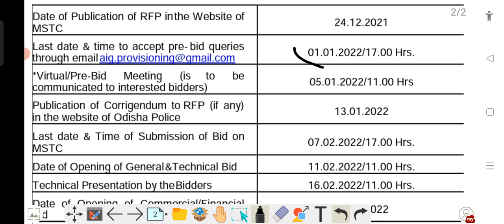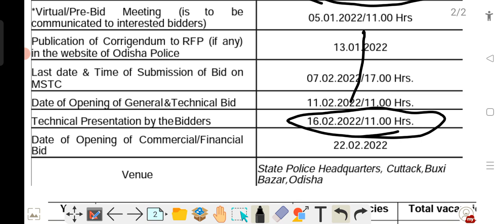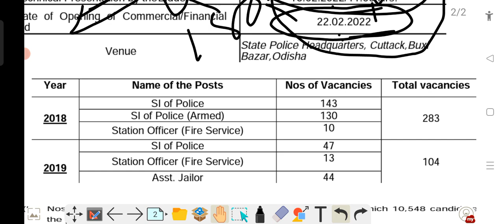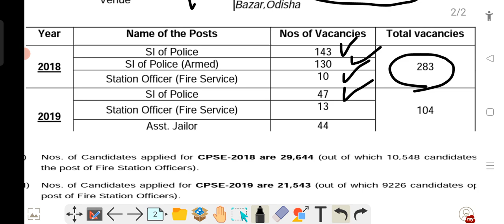CPSE SI EXAM କେବେ।CPSE 2018 2019 ର ପରୀକ୍ଷା 180 ଦିନ ମଧ୍ୟରେ ଶେଷ।2021 ପରୀକ୍ଷାର ସମସ୍ତ ସୂଚନା। POLICE SI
ODISHA POLICE SI EXAM।SI EXAM 2021।CPSE SI EXAM DATE।